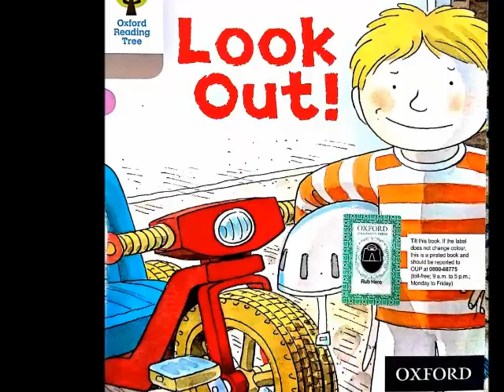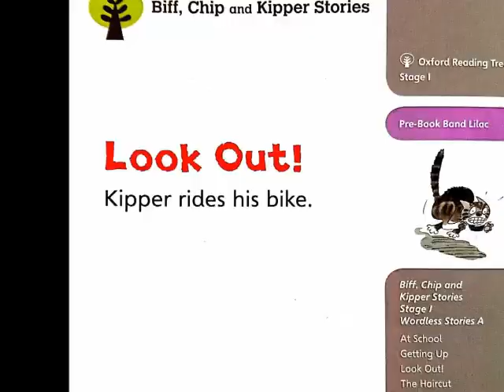Look Out Oxford Reading Tree Stage 1 Wordless Stories A